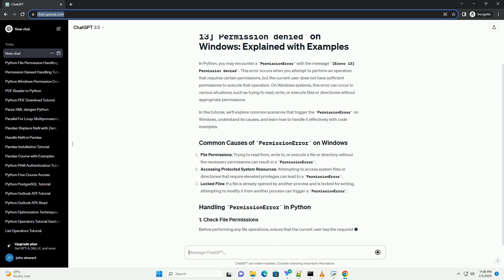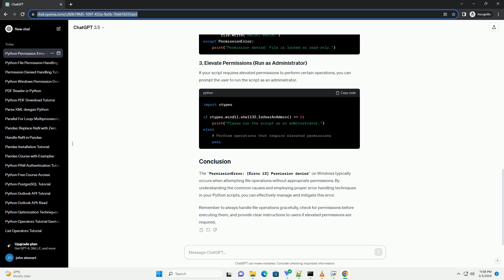python permissionerror errno 13 permission denied windows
in python, you may encounter a permissionerror with the message [errno 13] permission denied. this error occurs when you attempt to perform an operation that requires certain permissions, but the current user does not have sufficient permissions to execute that operation. on windows systems, this error can occur in various situations, such as trying to read, write, or execute files or directories without appropriate permissions.
in this tutorial, we'll explore common scenarios that trigger the permissionerror on windows, understand its causes, and learn how to handle it effectively with code examples.
file permissions: trying to read from, write to, or execute a file or directory without the necessary permissions can result in a permissionerror.
accessing protected system resources: attempting to access system files or directories that require elevated privileges can lead to a permissionerror.
locked files: if a file is already opened by another process and is locked for writing, attempting to modify it from another process can trigger a permissionerror.
before performing any file operations, ensure that the current user has the required permissions. you can use the os module to check permissions before attempting the operation.
when working with files, it's important to handle situations where files are already locked by other processes. use try-except blocks to handle permissionerror gracefully.
if your script requires elevated permissions to perform certain operations, you can prompt the user to run the script as an administrator.
the permissionerror: [errno 13] permission denied on windows typically occurs when attempting file operations without appropriate permissions. by understanding the common causes and employing proper error handling techniques in your python scripts, you can effectively manage and mitigate this error.
remember to always handle file operations gracefully, check for permissions before executing them, and provide clear instructions to users  ...

python 13 digit timestamp
python 13 release date
python 139cc lawn mower
python 137

Related videos on our channel:
python 137
python 13 download
python 13
python 13.2
python 13.11
python 1300
python 13.12
python permission denied linux
python permission denied exception
python access denied
python permission denied mac
python permission denied open file
python permission denied error 13
python permission denied windows
python permission denied